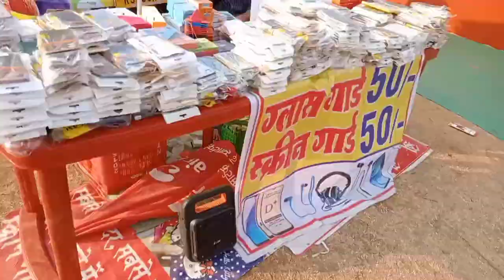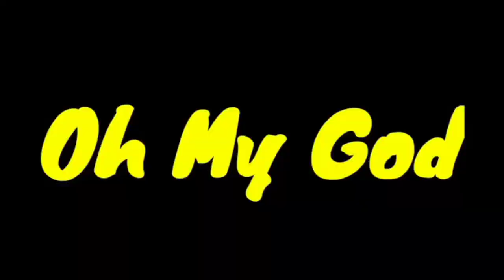jeatgeeri mella full comedy 🤣 || with prank || enjoy with cut girl 😇🤣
prank enjoy comedy Vlog masti Vlog
funny moment comedy video